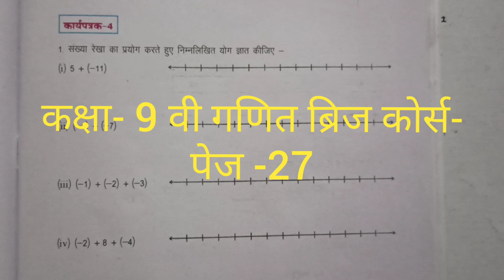कक्षा- 9 वी गणित ब्रिज कोर्स- पेज- 27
कक्षा- 9 वी गणित ब्रिज कोर्स- पेज- 27 | कक्षा- 9 वी गणित |